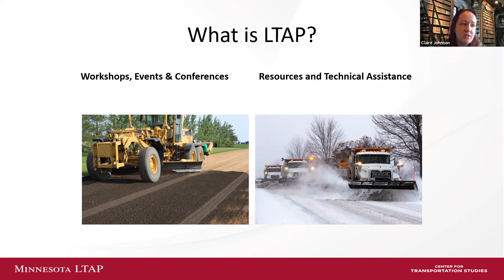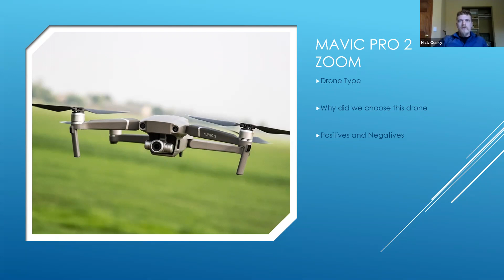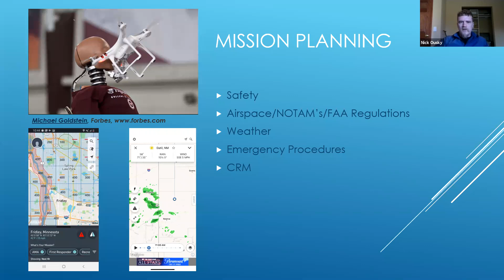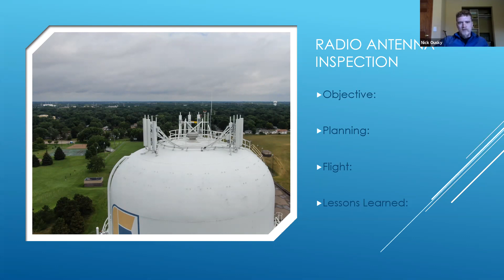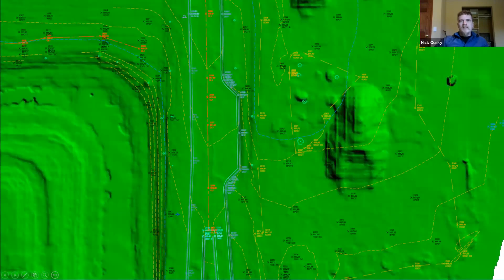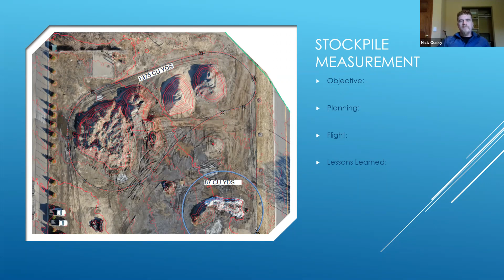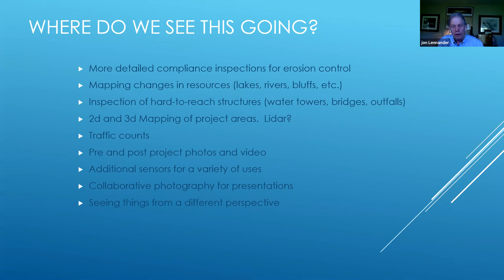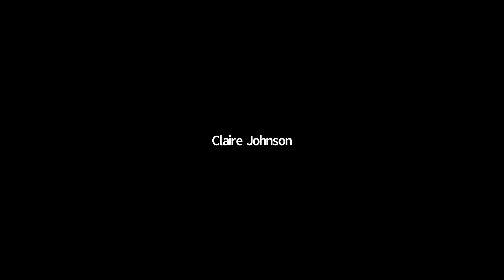2021 Minnesota LTAP Demo Day Virtual Series: Drones—Another Tool for Maintenance and Operations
This presentation explains how the City of Fridley is using a drone in public works, the obstacles and unforeseen complications, and how city staff have used the expansion of drone flights to help see things differently and increase efficiency.

It was held as part of Minnesota LTAP's Minnesota Roadway Maintenance Training and Demo Day Virtual Series in May 2021.